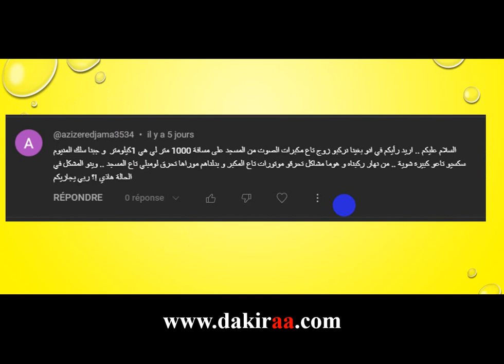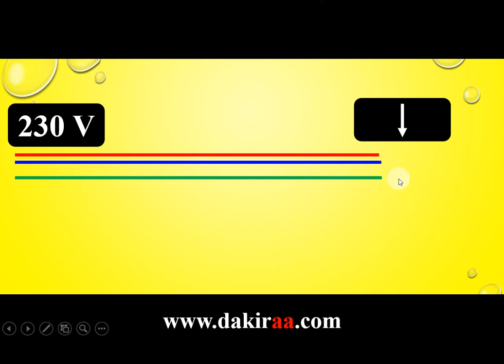DAKIRA 188 | Réponse sur les Haut-parleurs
lien du grope facebook
للتسجيل  في  التكوينات التالية

01/ Electricité Bâtiment
02/ Electricité Industrielle
03/ Automate Programmable  Industriel   API
04/ Caneco BT
05/ AUTOCAD   2D  3D     /  AUTOCAD Electrical
06/ CAO   SolidWorks

                        @DAKIRA FORMATIONS
                        notre groupe FB  :  ÉLECTROTECHNIQUE